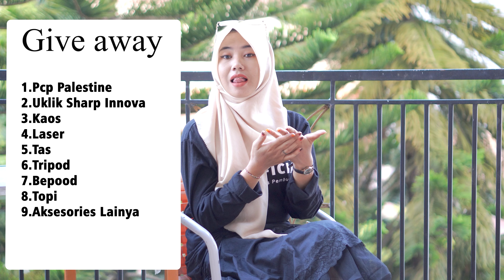UNIT SPEK ISTIMEWA COCOK BUAT LONG RANGE ⁉️ REVIEW BOCAP MINION 88 360 CC !!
Kami MAESTRO OFFICIAL, supplier unit pcp, gejluk, sharp/uklik dan aksesoris senapan angin. Kami berkomitmen memberikan pelayanan yang ramah, mudah, dan murah, tentu dengan produk yang bermutu dan bergaransi 🫡😎

Produk-produk kami meliputi :
✅ Senapan Angin PCP &  BOCAP
✅ Senapan Angin Gejluk
✅ Senapan Angin Sharp / Uklik
✅ Senapan Paser Ikan
✅ Teleskop, Peredam, Pompa Pcp
✅ Mesin Bubut, Mesin CNC dan Alat Produksi lain
✅ Kompressor Angin PCP
✅ Dan berbagai sparepart lainnya.

Kami memiliki beberapa kelebihan :
✅ Berpengalaman kirim senapan angin bertahun-tahun
✅ Bisa kirim keseluruh Indonesia
✅ Alamat jelas, anda bisa survey ke kantor & gudang senapan angin kami.

Info dan pemesanan bisa hubungi sales kami

📲 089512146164 CS 1 ( ANIFAH MAESTRO )
klik :
📲 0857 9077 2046 CS 2 ( ADMIN MAESTRO )
Klik :
📲 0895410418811  CS 3 ( IMA MAESTRO )
Klik :

CP KELUHAN / ADUAN : 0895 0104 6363

Lokasi gudang : Bisa kami shareloc melalui WA